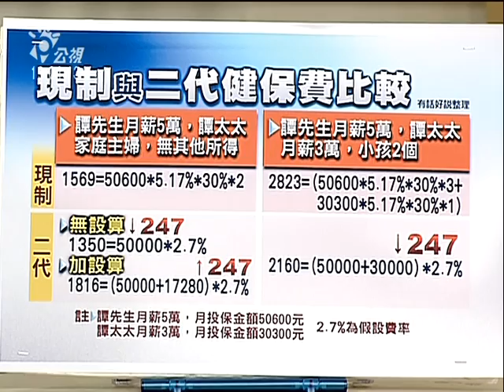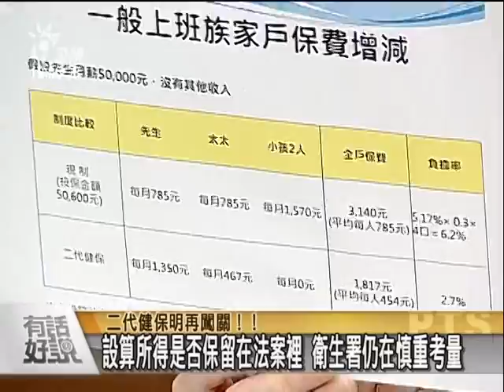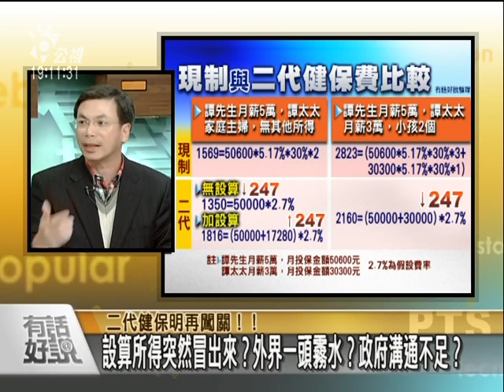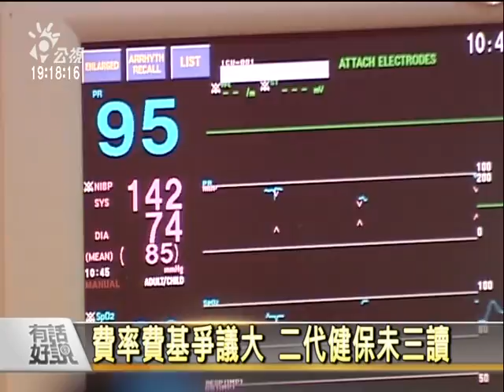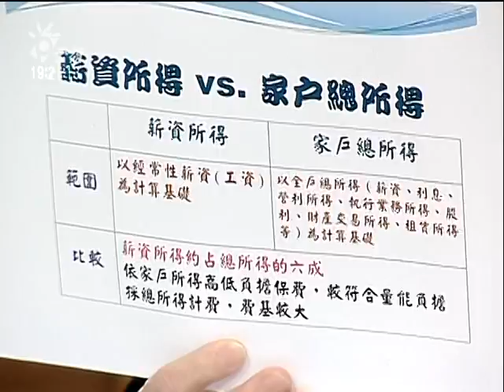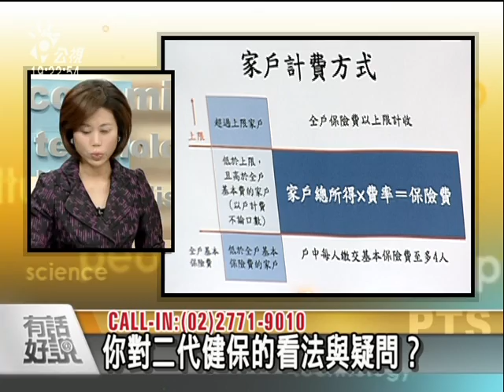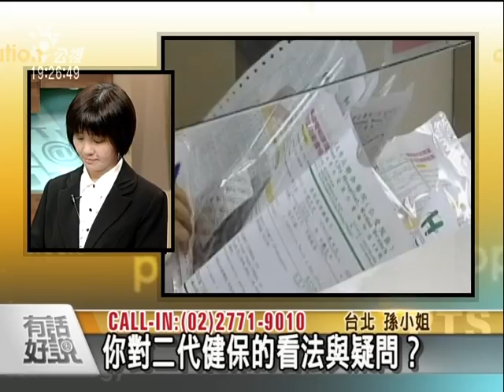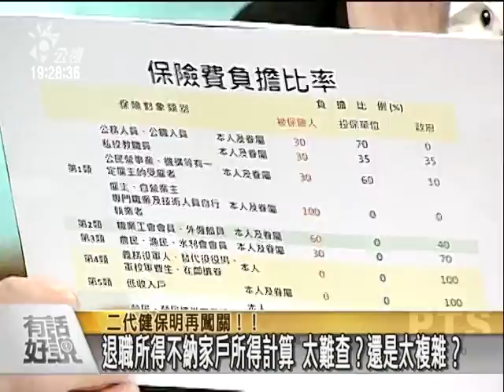20101209二代健保二天內緊急大修 再度闖關-1